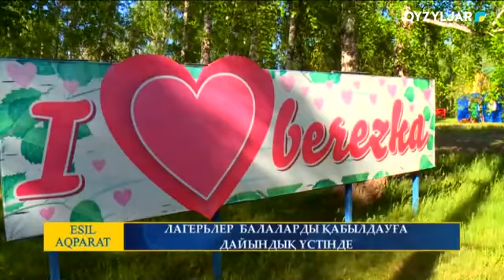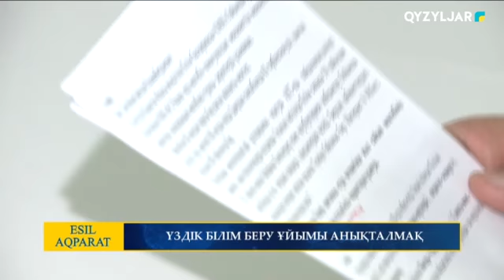Есіл-Aqparat. Түскі жаңалықтар. 28.05.2021